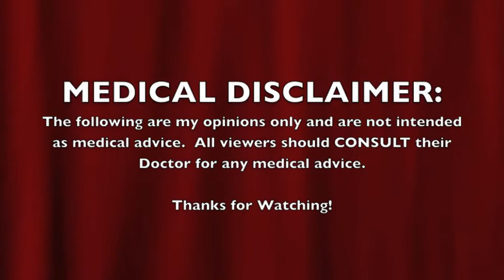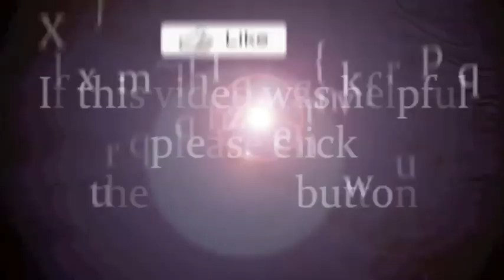Day 7 - How to SAFELY Break A Juice Fast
These are tips on How to SAFELY Break a Juice Fast!  DISCLAIMER these are just my tips and opinions, YOU SHOULD ALWAYS CONSULT YOUR DOCTOR FOR MEDICAL ADVISE!